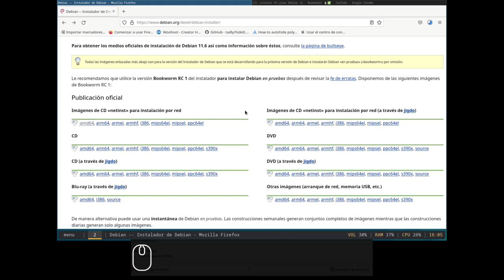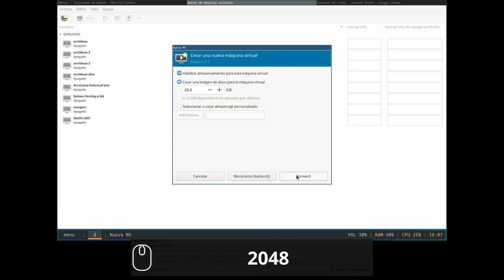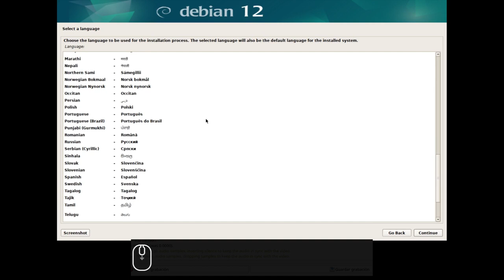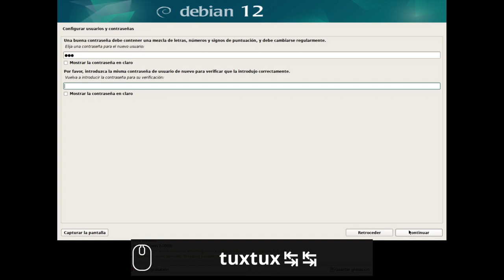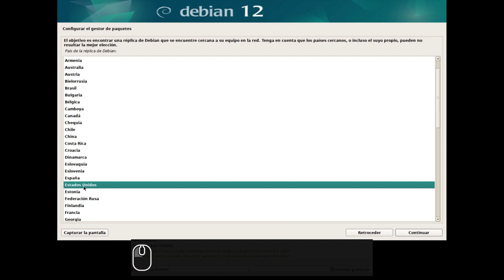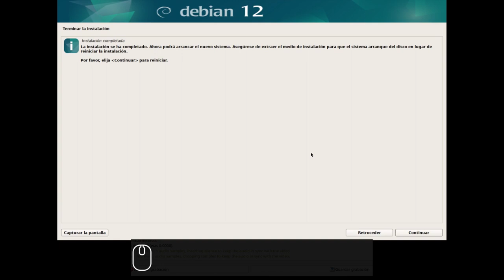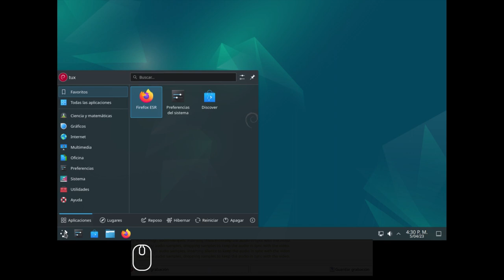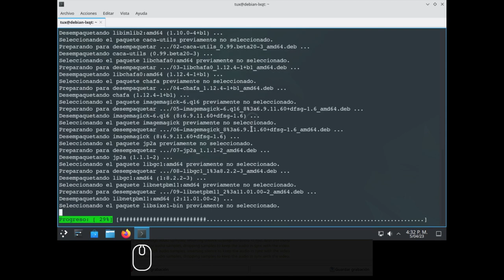Debian Linux Bookworm RC 1 Release - Instalación en Virt-Manager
Lanzado el 3 de Abril de 2023